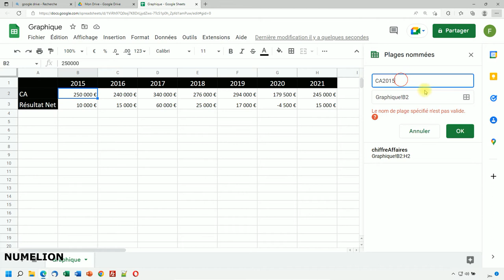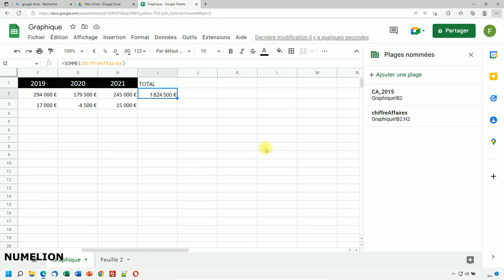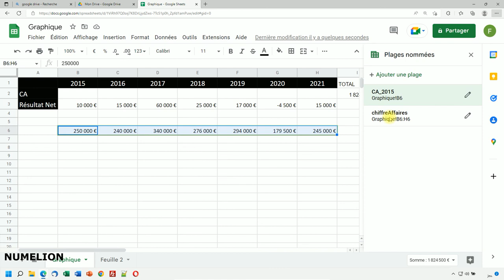Nommer une Plage de Cellules / Données Google Sheets [TUTORIEL]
Comment nommer une plage de cellules / données dans Google Sheets ? Dans ce tutoriel vidéo nous verrons une fonction très pratique dans le logiciel de Google qui permet de donner un nom a une série de cellules ou une seule.

A partir de là, il sera possible d'appeler cette cette plage de données dans une nouvelle fonction. Prenons un exemple. Pour la démonstration, je vais attribuer un nom à une plage de cellules qui représente les données de chiffre d'affaires d'une entreprise sur plusieurs année. Imaginons le nom "serieCA".

Maintenant, en utilisant une nouvelle fonction comme SOMME je pourrais appeler cette plage de donnée en indiquant =somme(serieCA) pour que le calcul se fasse automatiquement. En procédant de la sorte, Google Sheets va aller rechercher la série de données qui correspond à la plage que je viens de nommer.

A noter, j'indique ici que je vais sélectionner une plage de données, rien n'empêche de ne sélectionner qu'une seule cellule pour lui attribuer un nom. Voyons cela plus en détail dans le tutoriel vidéo.

Sommaire :
00:00 - Introduction
00:27 - Choisir une série de cellules
00:50 - Attribuer un nom à la plage
02:16 - Utiliser le nom dans une fonction
02:51 - Tester dans une autre feuille
03:47 - Déplacer l'emplacement
04:21 - Votre avis est important